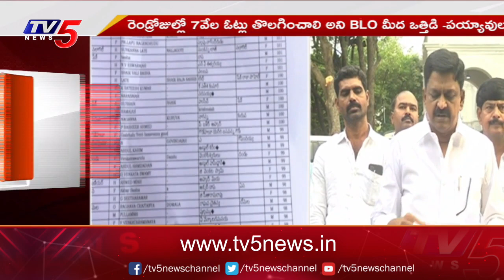TDP MLA Payyavula Keshav Reacts Over Removal Of Voters In Uravakonda constituency | TV5 News